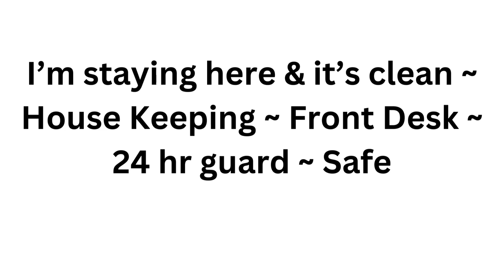$220 USD All In ~ Long Term Stay Cheap Rentals Near IT Park, Cebu, Philippines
Do you need a budget friendly monthly stay in Cebu City near the action of IT Park ~ Then stay at Metro Park Hotel! I am ~ Free cable and internet. Starting at $215 USD One bedroom apartments at $360 USD